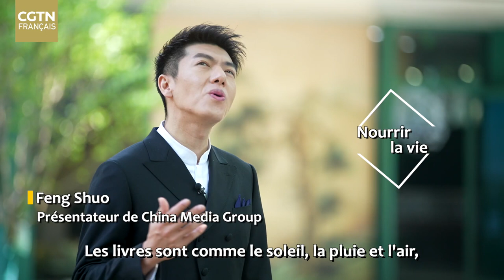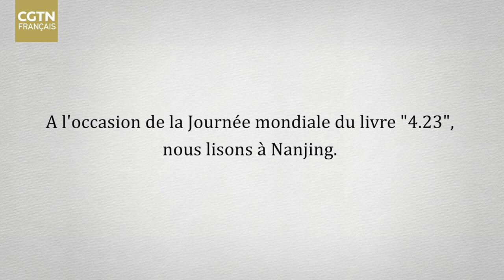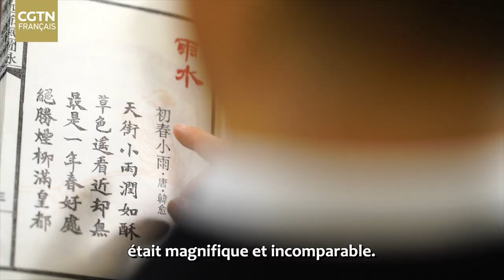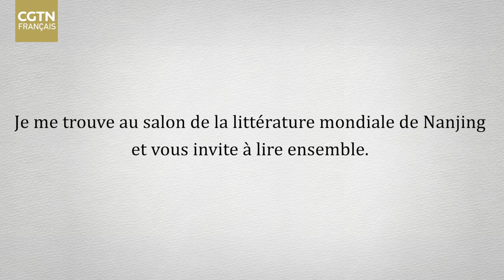L'émission "Lire la Chine à Nanjing" a été diffusée par China Media Group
Le 23 avril, à l'occasion de la Journée mondiale du livre, l'émission "Lire la Chine à Nanjing" a été diffusée par China Media Group (CMG). Elle vous emmène à Nanjing, la ville mondiale de la littérature, pour vous faire découvrir la longue histoire de la civilisation chinoise à travers des classiques de la littérature ancienne et moderne.